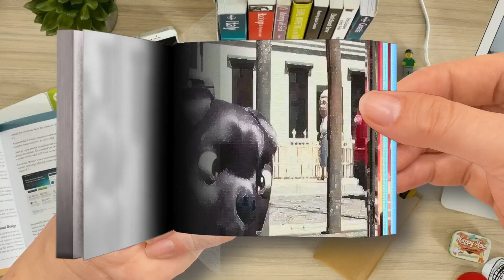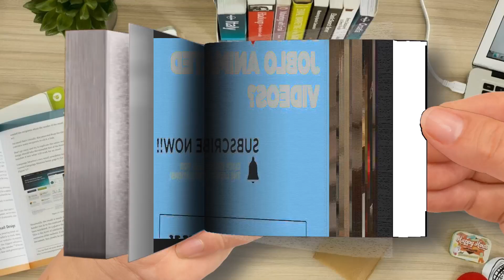THE ELFKINS： BAKING A DIFFERENCE Official UK Trailer 2020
🌈 Moon Cartoon FlipBook
Thanks! 💖💖💖💖💖